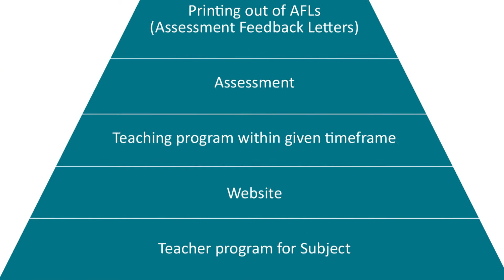WHATS ON in Secondary w/c 25.05.15 - Austin Cove Baptist College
Secondary Principal Orlando dos Santos with a weekly catch up on all latests happens at Austin Cove Baptist College.